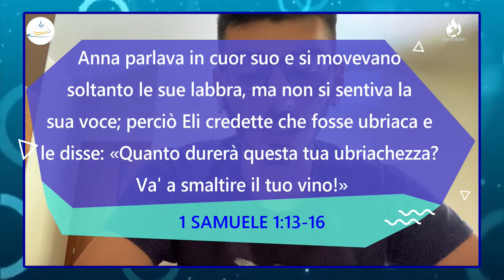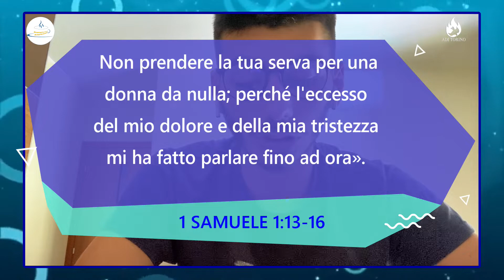BUONGIORNO GIOVANE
L'appuntamento settimanale di meditazioni e riflessioni sulla Parola di Dio a cura dei giovani della nostra comunità.
Buona visione!